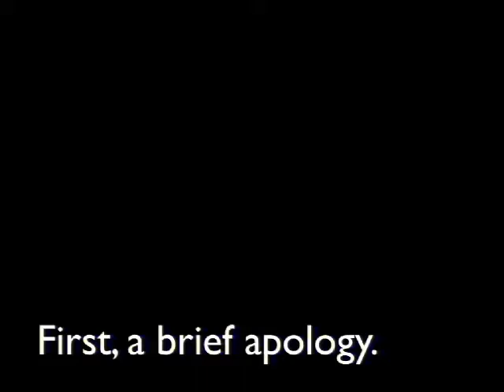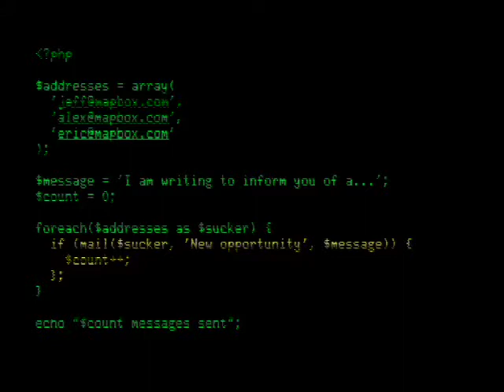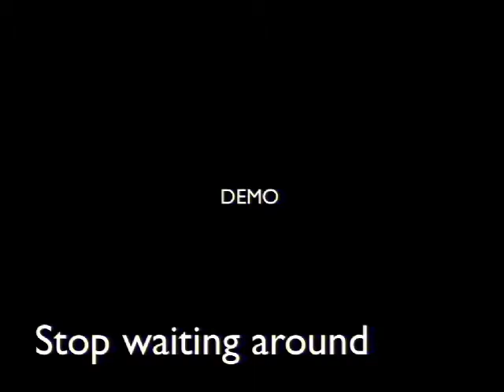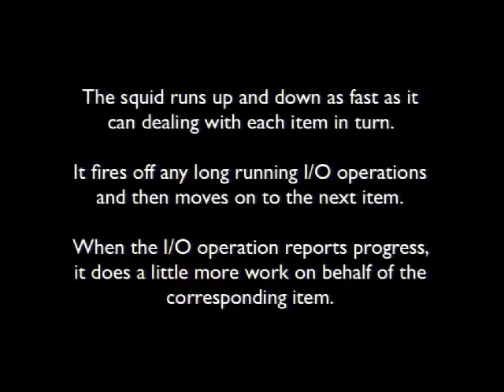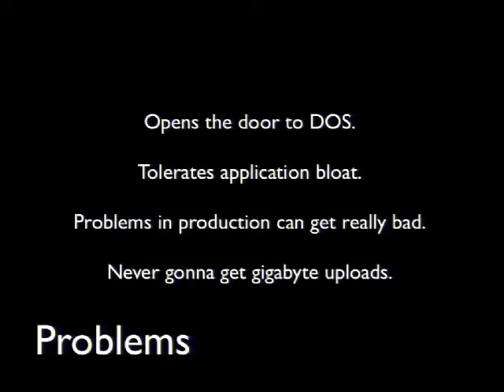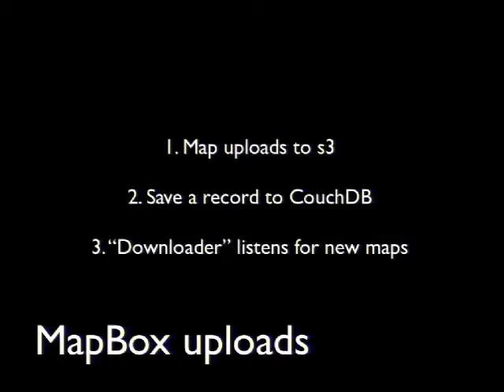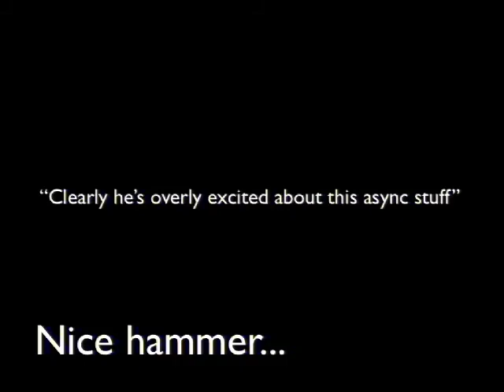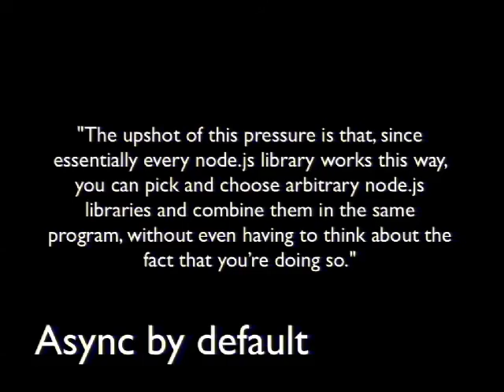DrupalCon Denver 2012: NODE.JS, JAVASCRIPT AND THE FUTURE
Javascript as a language is often sullied and bullied, but new technologies like node.js and coffescript, as well as the impending death of IE7, are changing that. For the past year I've been writing and launching websites built on node.js which run javascript on the server. This presentation is a update from the front lines of what using javascript for nearly everything is like. The talk is about Javascript as a programming language doing heavy lifting on a daily basis. I'll talk about my experiences using it everyday, what is hard in javascript, what is missing from the language, and how people are trying to fix it. I'll cover the lessons I've learned from the server-side which have changed how I use javascript client side. I'll look in depth at node.js, at its 'event loop' execution model, how async can make you crazy, and how to step back from the edge. I'll talk about how javascript applications on the server work, how they scale, and how they compare to using php. I'll talk about the things that are easy in node.js and really hard in php.

Questions answered by this session:
What do I need to know about javascript that jQuery won't teach me?
What does node.js do exactly?
Why would you use node.js for something?
What does deploying node.js look like?
I've tried node.js. How am I supposed to avoid the async callback hell?